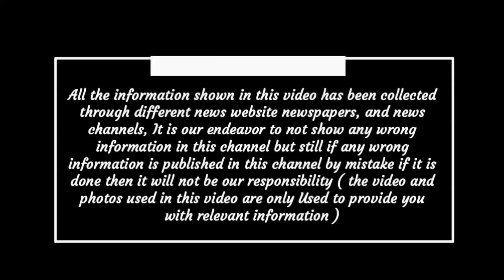Chhattisgarh latest news today